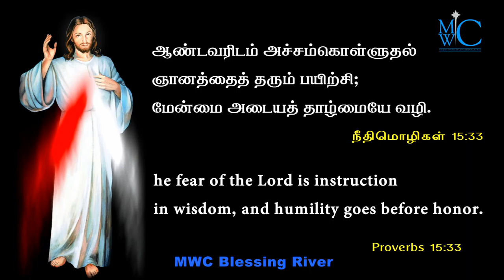holy bible words